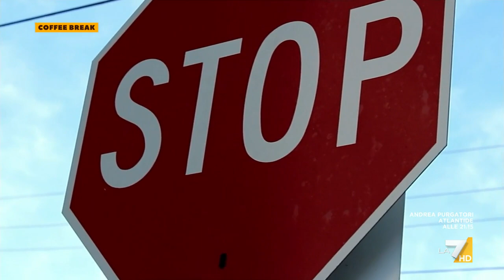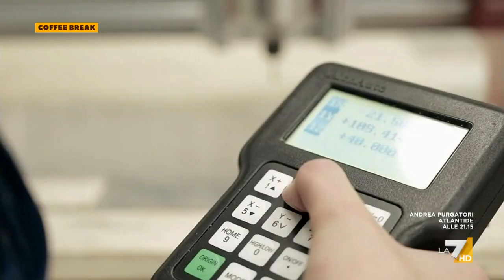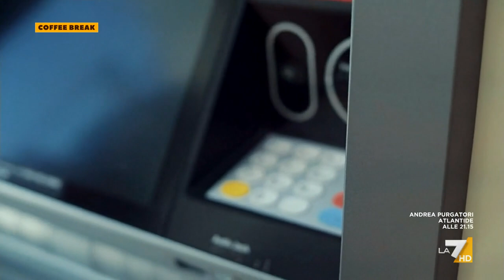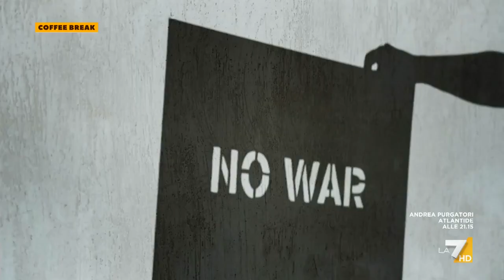Sanzioni UE alla Russia, SWIFT arma finale o boomerang?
L'esclusione delle banche russe dal circuito di pagamento internazionale nel servizio di Marco Fratini